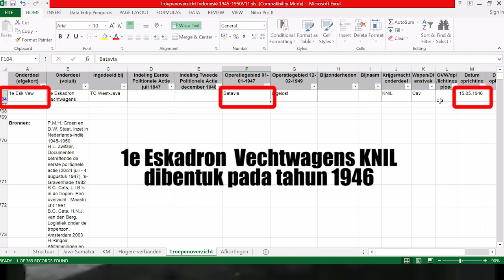Tank Jan Cox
Etimologi Jancuk dari Jan Cox begitu viral susah untuk diluruskan. Viral karena populer dan dilengkapi sumber sejarah primer berupa foto. Begitu pula dengan ditemukannya nama peran Jan Cox yang rupanya seorang seniman.
Nama seniman ini dijadikan nama sebuah tank stuart yang digunakan oleh tentara Belanda pada masa revolusi tahun 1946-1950. Tentara Belanda baru membentuk unit-unitnya pada tahun 1946 menggantikan posisi pasukan sekutu. Eskadron tank ini sendiri beroperasi di wilayah Jawa Barat dengan bermarkas di Jakarta. Sehingga tidak mungkin tank ini berada pada pertempuran Surabaya pada 10 November 1945, dimana kata "Jancuk" sudah digunakan pada saat itu di Surabaya.
Jancuk sudah direkam kamus Jawa tahun 1930an, sudah muncul dalam kamus Melayu 1816. Maknanya tetap, sebuah kata para pelaut atau lingua franka ini merupakan bukti primer sejarah berkumpulnya berbagai etnis dan bahasa di kota2 pelabuhan pesisir utara Jawa. Khususnya Surabaya.

Kesimpulannya, tank stuart dengan tulisan "Jan Cox" ini bukanlah asal usul kata "Jancuk" atau "Jancok".

Semoga JANCOK jadi lurus lagi

Tulisan oleh  cak @tjarakahana (caption) - IG @Surabaya Tempo Dulu